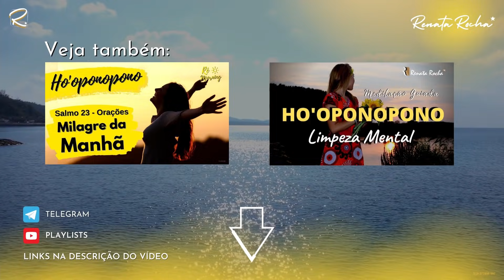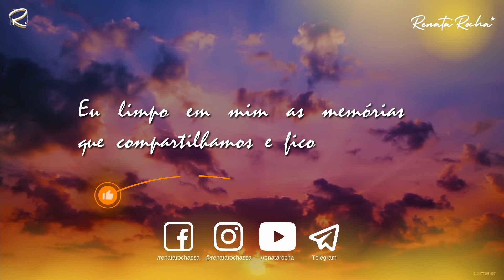🌻 MILAGRE DA MANHÃ COM HO'OPONOPONO (432 Hz) + SALMO 23 + AFIRMAÇÕES POSITIVAS + MEDITAÇÃO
MEDITAÇÃO GUIADA 🌻 Milagre da Manhã com Ho’oponopono, salmo 23, banho de energia e afirmações positivas.
Nessa prática, faremos uma limpeza do lixo emocional e energético meditando com Ho’oponopono, o salmo 23, um banho de energia e com a música de fundo em 432hz. Massa, não é?

Você costuma realizar alguma prática logo no início da manhã?  Está atenta para como costuma iniciar o seu dia?  Me conta aqui nos comentários! 🌻

Se puder, realize essa prática de modo seguido, em um ciclos de 07, 21 ou 28 dias e observe como se sente.

Esta versão estendida é uma meditação guiada.

É muito comum levantarmos da cama correndo, no automático, sem nos prepararmos, da forma devida, para o dia que se inicia.

As meditações da manhã aqui no canal já lhe ajudam a trabalhar as suas energias e emoções para lidar, entre outras coisas, com as adversidades  do dia a dia. E, principalmente, também estar aberta para receber tudo de melhor que a vida quer lhe enviar e que, possivelmente, crenças e memórias erradas ainda estejam bloqueando.

Uma pequena mudança de hábito pode impactar positivamente toda a sua vida.

Um lindo e maravilhoso dia!

Aloha!

🌻  Você sabe como a meditação curativa pode lhe ajudar a cocriar uma realidade mais feliz, produtiva e próspera e como o Ho’oponopono lhe ajuda a curar o lixo emocional que você vem acumulando ao longo da sua vida?

Conheça meus treinamentos e veja como posso lhe ajudar a utilizar o Ho’oponopono e a meditação no seu dia a dia.

🌻  E mais ...

▶️ ASSISTA TAMBÉM  🧘🏽‍♂🧘🏾‍♀

Eu limpo em mim, com amor, gratidão e gotas de orvalho, as memórias que compartilho com você 💧💦.

Até já e continue brilhando 🌟✨⭐.

Textos e voz: Renata Rocha
Orações do Ho'oponopono: Morrnah Simeona (Sou grata 🙏🏽)
Conheci as afirmações positivas com a Louise Hay, eterna fonte de inspiração (Sou grata 🙏🏽)